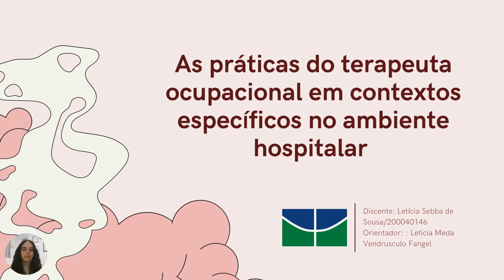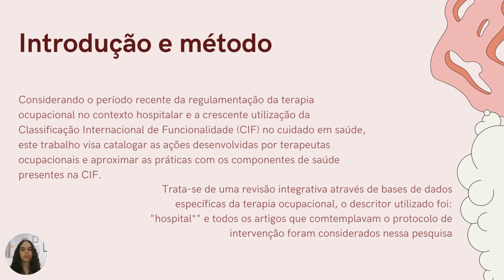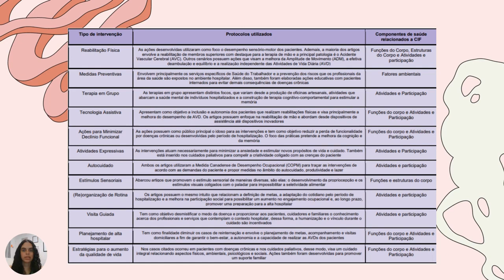As práticas do Terapeuta Ocupacional em contextos específicos no ambiente hospitalar.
Grande Área: Saúde e Vida
Aluno: LETICIA SEBBA
Orientador: LETICIA MEDA VENDRUSCULO FANGEL
Palavras-chaves: Terapia Ocupacional, Hospital, Classificação Internacional de
Funcionalidade, Práticas Terapêuticas, CIF.